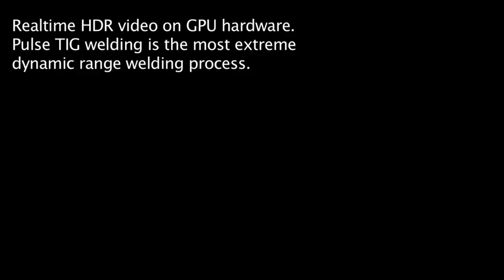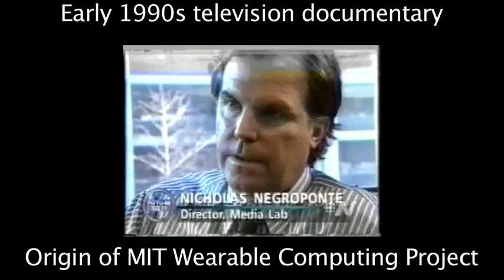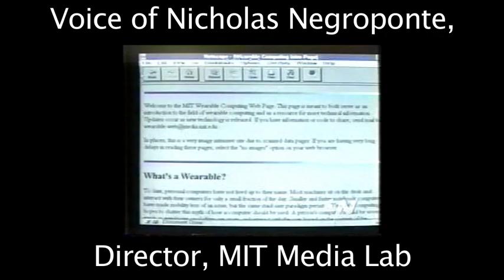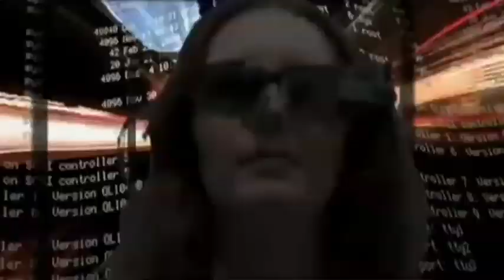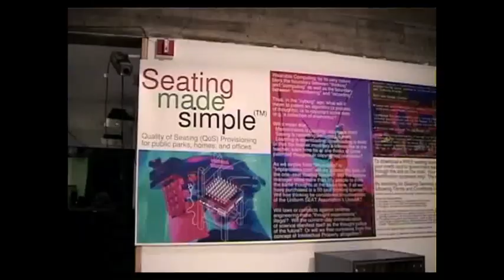SteveMann Veillance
Steve Mann on AR, Eye Glass, Wearable Computing, HDR, and Veillance (Surveillance versus Sousveillance).